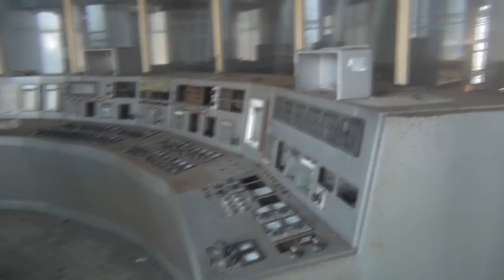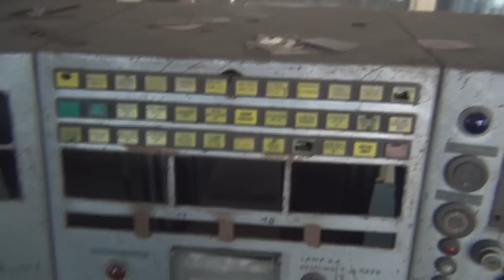Underground Motion - A.F.J.Project (URBEX )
Electro Music

Video:         A.F.J.Project
Video-edit: Triesjuh
Cast:          Triesjuh & A.F.J.Project, Miss Sentinelli & Mr McGhoozuz